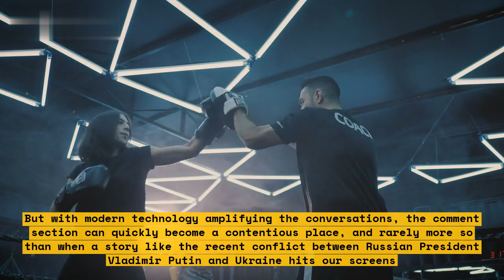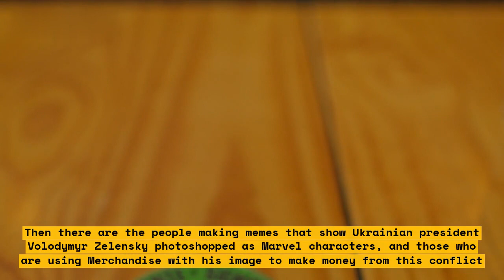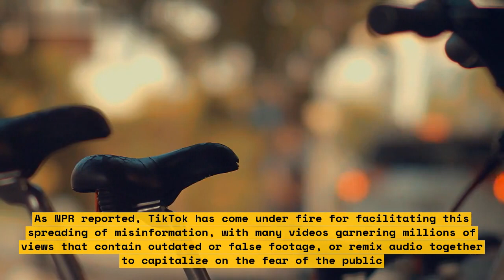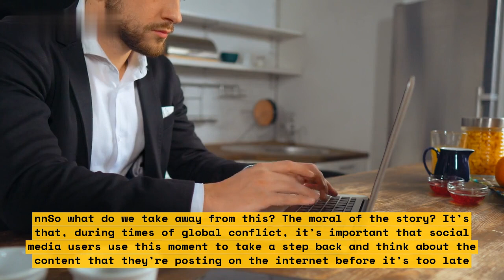Internet Users React to Ukraine with Uncomfortable Embarrassment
Are user's reactions to Ukraine more about embarrassment than about understanding the conflict? In this video, we explore U.S. users' reactions to Ukraine as they are exposed to news from the region. We investigate the prevalence of stereotypes, misinformed assumptions and the difficulty of learning the full context of the conflict. We also gauge the degree of apathy and shame many users exhibit when confronted with the conflict. \n\nWatch our video to explore:

- Common misinformed assumptions about Ukraine
- Why people become embarrassed when discussing the topic
- How to learn a better understanding of the conflict
- The prevalence of stereotypes and apathy